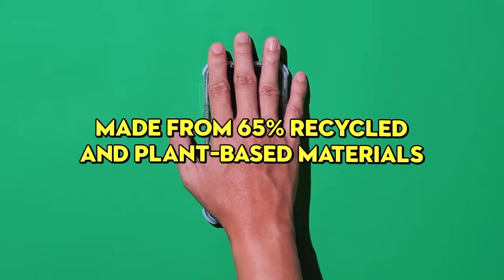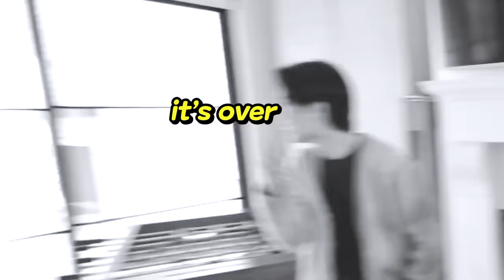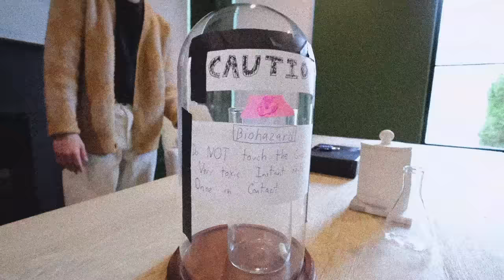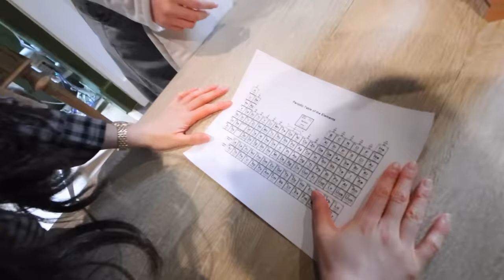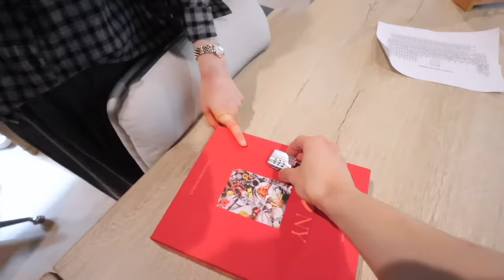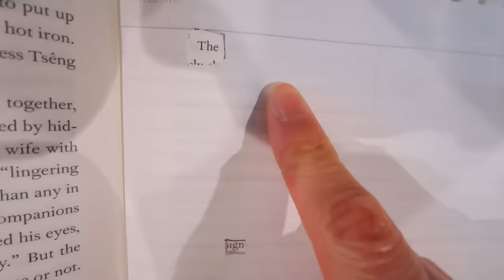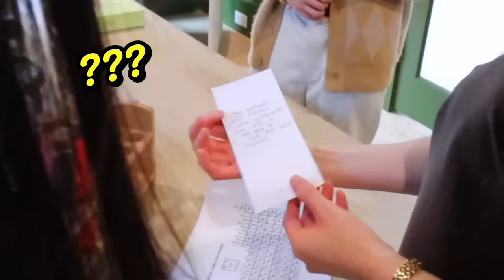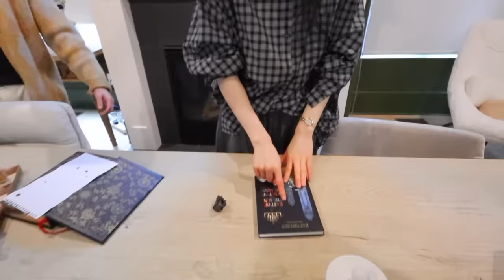Husband and Intern Built IMPOSSIBLE Escape Room to prove they are SMARTER than me